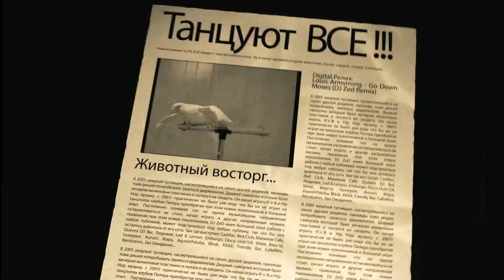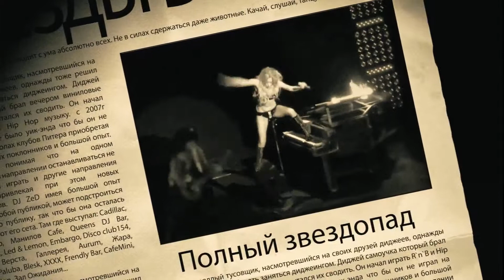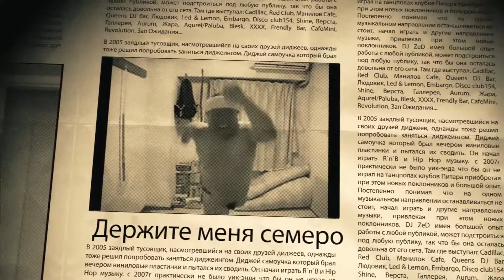DJ Zed clipp